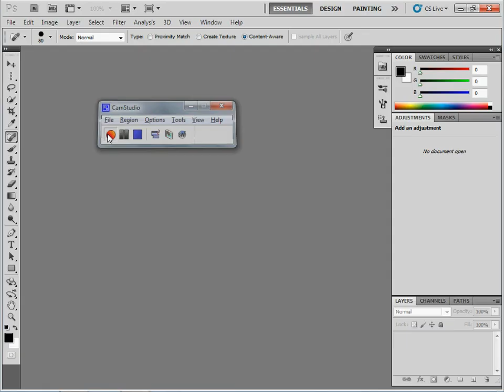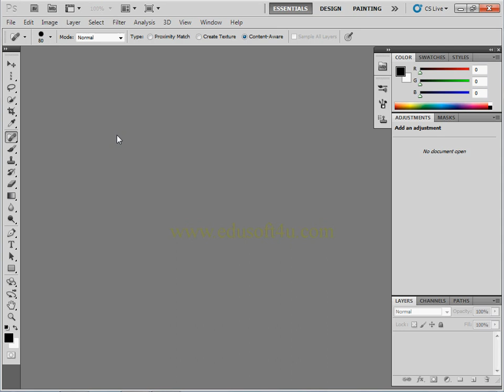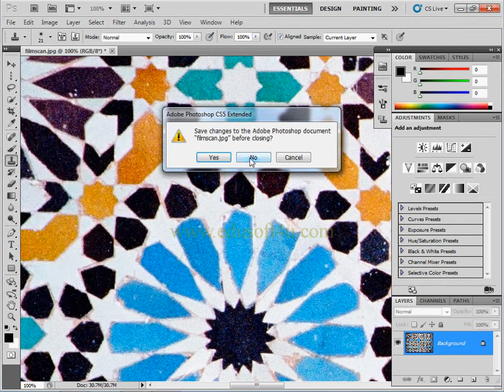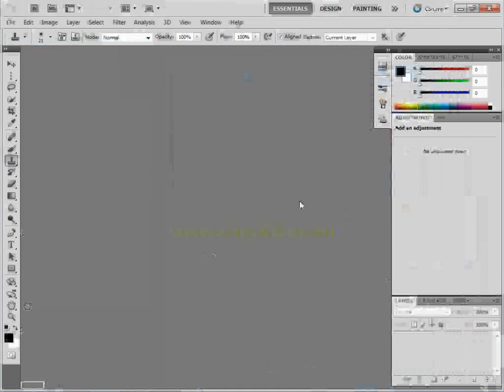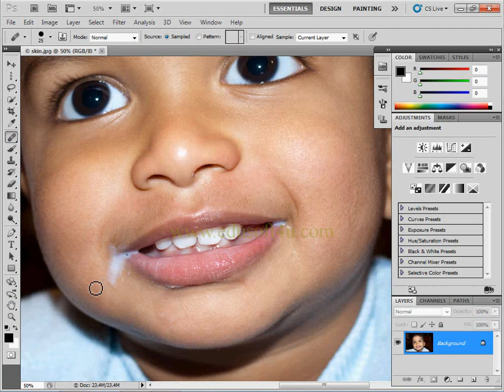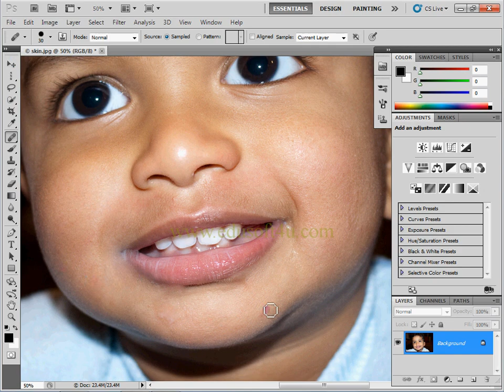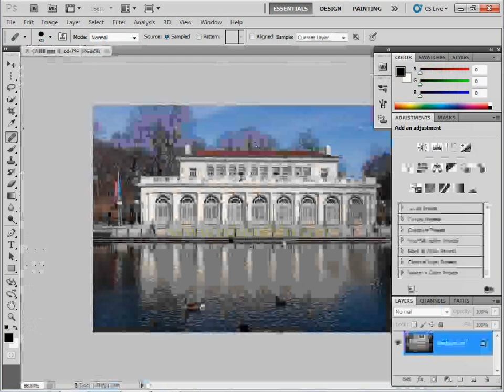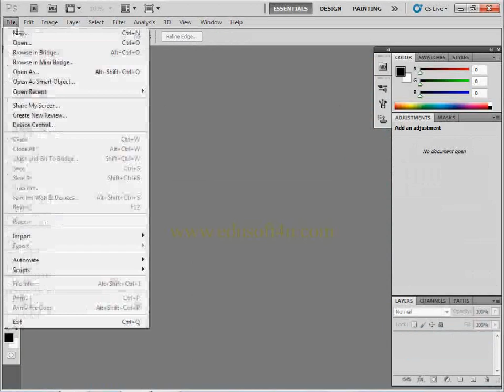Photoshop in Telugu - Fixing image noise with clone stamp and healing tools